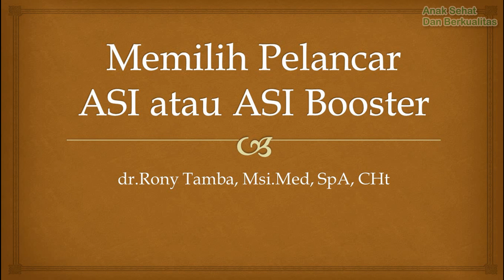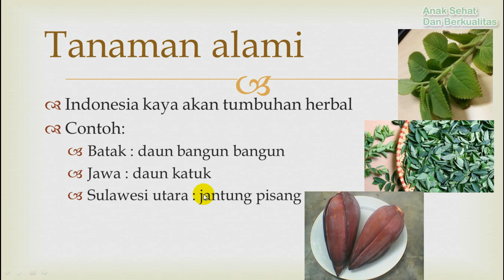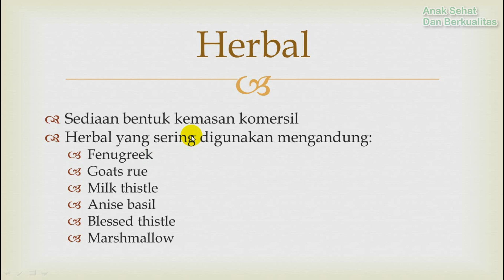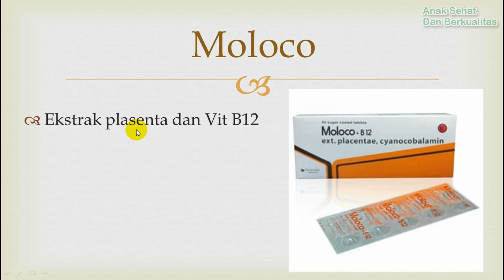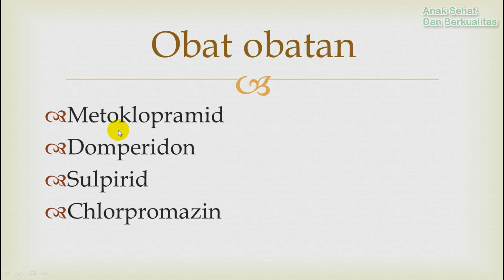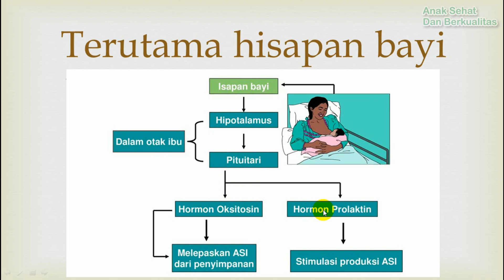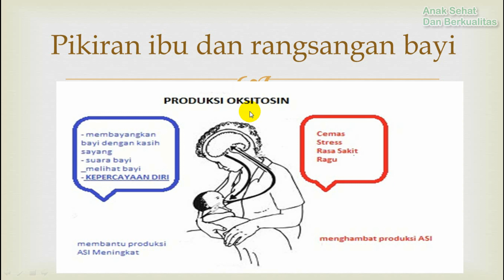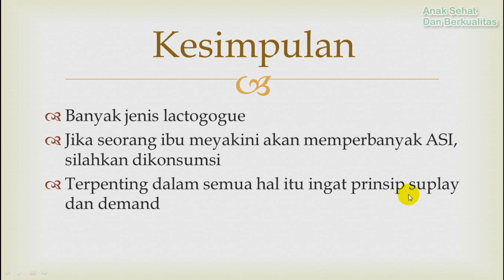Memilih Pelancar Asi Atau Asi Booster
Pada keadaan produksi asi menurun maka kadang seorang ibu mengkonsumsi pelancar asi. ada beberapa pelancar asi yakni tanaman, herbal kemasan dan obat obatan. namun ada hal penting yang dapat meningkatkan produksi asi, simak ya materinya.
FB            : rony tamba, dr, SpA, MSi. Med
Youtube : Anak Sehat dan Berkualitas